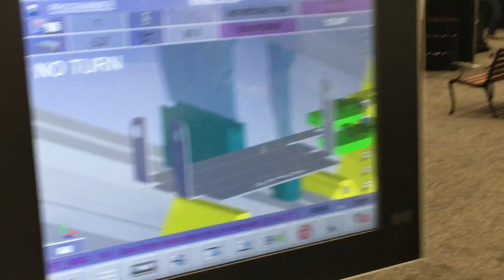FabTech 2016 - LVD Strippit ToolCell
MODELS AVAILABLE
ToolCell 135/30 - 135 tonne by 3060mm configuration (150 ton by 10 foot)
ToolCell 220/40 - 220 tonne by 4080mm configuration (240 ton by 13.38 foot)

KEY ADVANTAGES
• Maximizes productivity – Using ToolCell optimizes throughput by reducing unproductive time
• Precise set-up for every job – No fine adjustment of tool stations for bending
• All tools held within the machine - No searching for the tools you need
• Large library of tools – 2 complete lengths of self-seating top tooling (punches) and
5 complete lengths of bottom tooling (Vee dies) held within the machine
• Flexible tooling configuration – tools within the ‘Tool Stadium’ can be configured to
suit specific application requirements
• Automated tool loading and unloading – while your operator is preparing the next job
• Intuitive LVD Touch-B 19” touch screen control system – for fast and efficient operation
• Easy-Form® Laser – patented in process angle monitoring and correction system

Video credits: LVD-Strippit